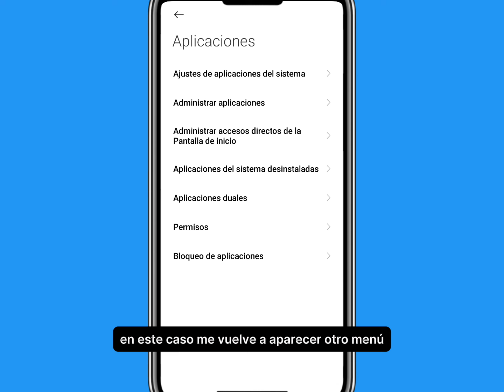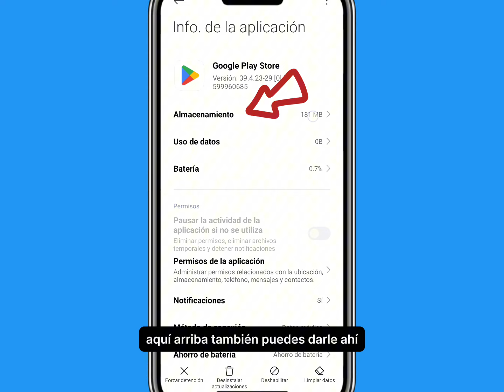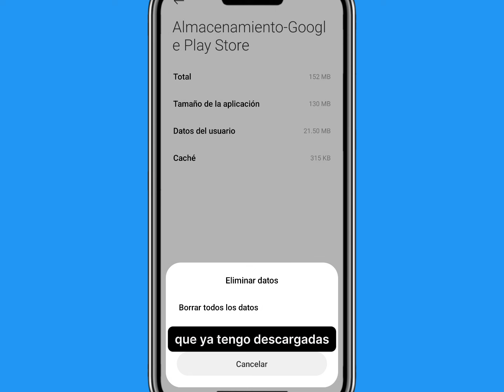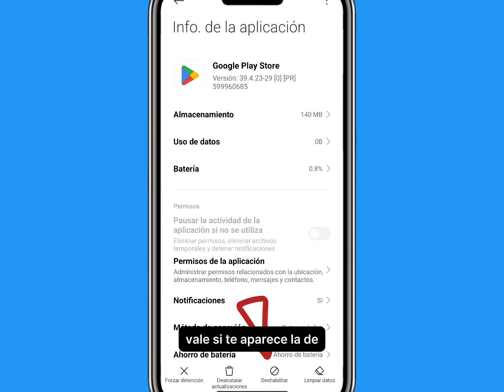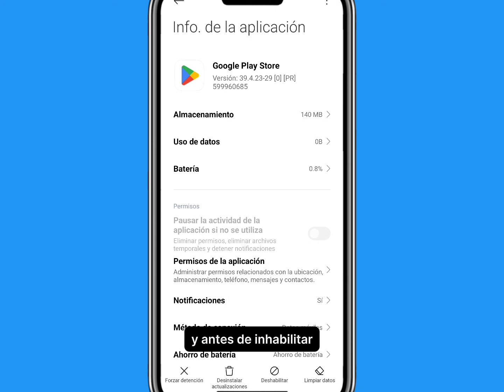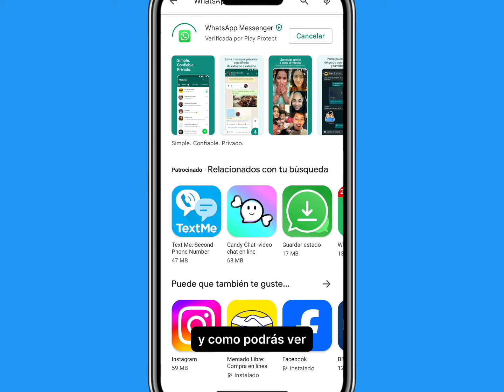No se puede descargar la aplicación vuelve a intentarlo Solución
Error al descargar una app? Aquí la solución.